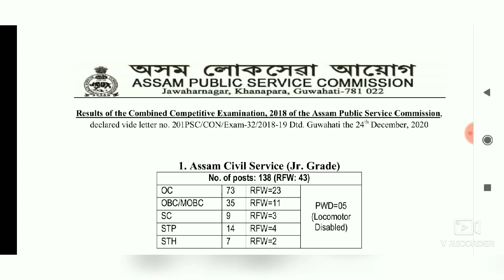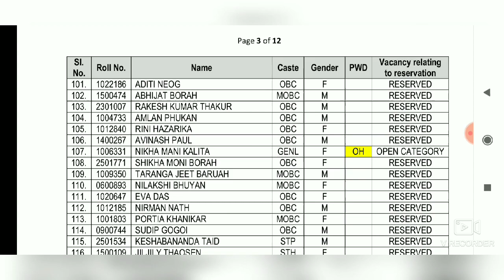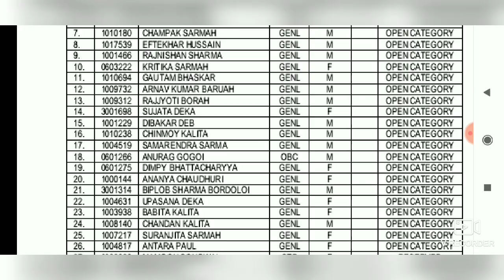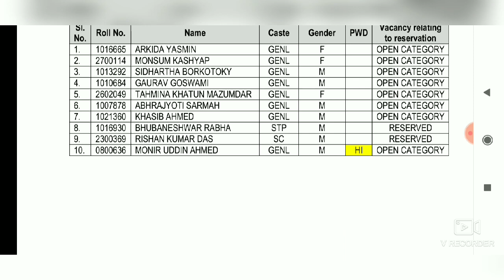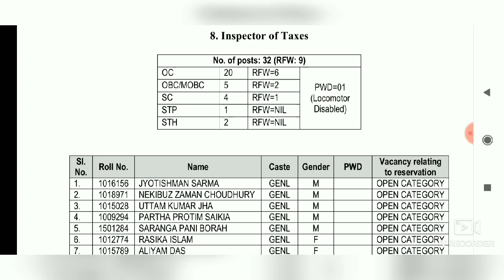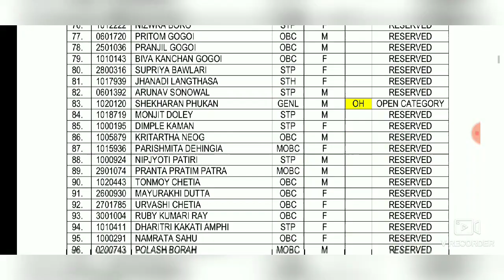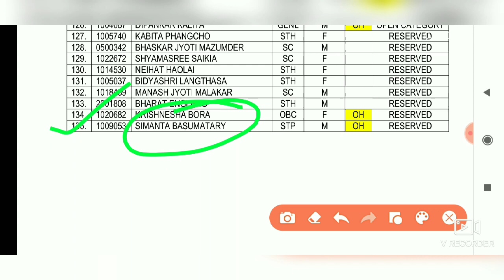Assam Public Service Commission Result-2020